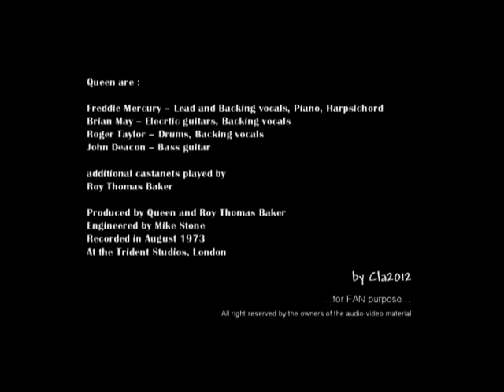Queen (& Richard Dadd) - The Fairy Feller's Master-Stroke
(under exclusive license of Univarsal international Music BV, 2011)

Words and Music by Freddie Mercury
Performed by Queen & Roy Thomas Baker
From the album ' Queen II ', 1974

Painting by Richard Dadd, 1864, oil on canvas.
He used a layering technique to produce near-3D results...

Queen are :

Freddie Mercury -- Lead and Backing vocals, Piano, Harpsichord
Brian May -- Elecrtic guitars, Backing vocals
Roger Taylor -- Drums, Backing vocals

additional castanets played by
Roy Thomas Baker

Produced by Queen and Roy Thomas Baker
Engineered by Mike Stone
Recorded in August 1973
At the Trident Studios, London

by Cla2012
...for FAN purpose...